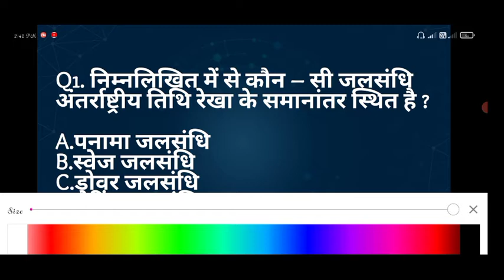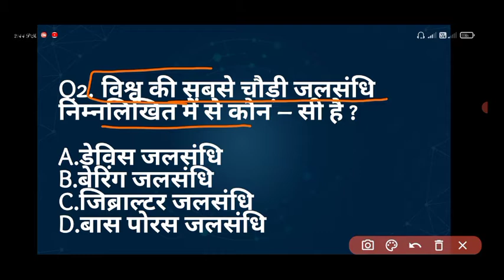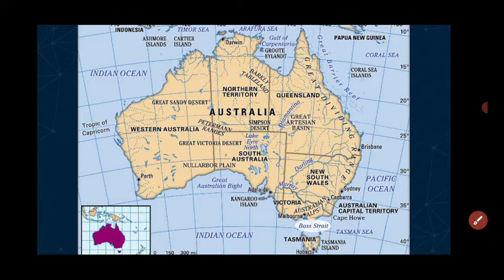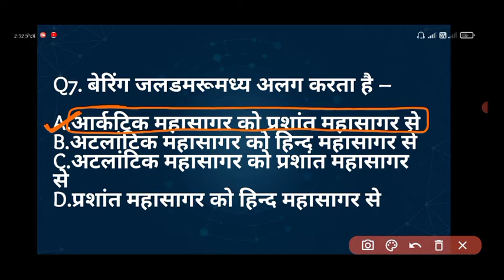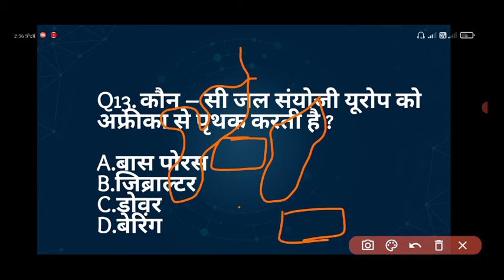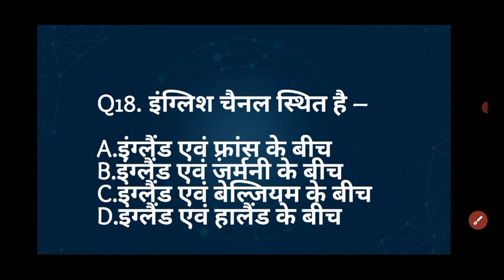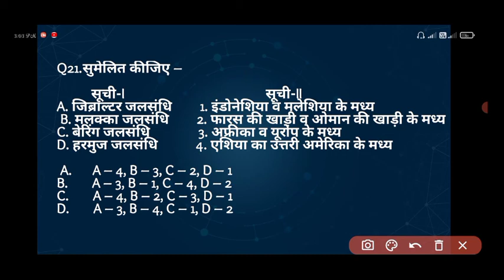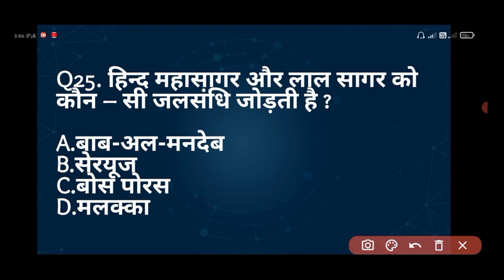प्रमुख जल-संधियों से बहु विकल्पीय प्रश्न-MCQ on straits - by winner education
हमारे द्वारा अन्य विषयो पर अध्यन हेतु । नीचे दिए गये लिंक्स पर क्लिक करें,

विभिन्न देशों मे होने वाले खेल और अंतरराष्‍ट्रीय स्तर पर celebrate किये जाने वाले दिनों से संभावित प्रश्न

Tech and update Play list#

Our Channel #